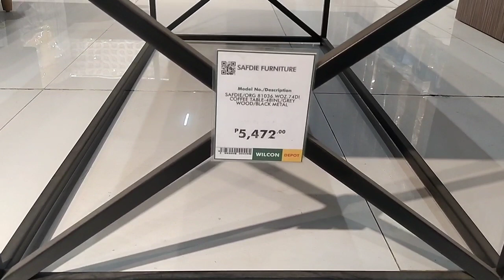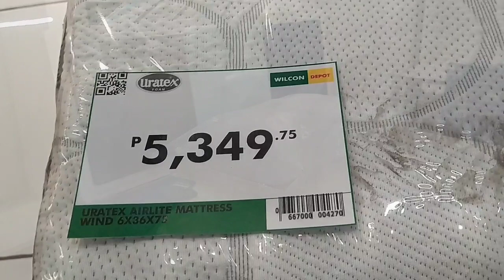Murang Sofa Bed,Sofa,L- Shape Sofa Bed & Mattress| Price in Philippines|Wilcon Depot|Furniture Price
Murang Bilihan ng Sofa Bed,Sofa Set,L-Shape Sofa,Bed Frame,Mattress|Furniture Prices|Philippines Prices 2021

Location: Wilcon Depot Lalaan Silang Cavite

For any Business Proposal or Collaboration Message us through this E-mail